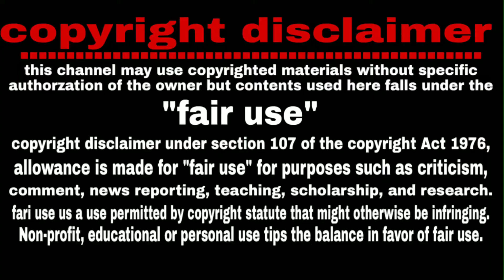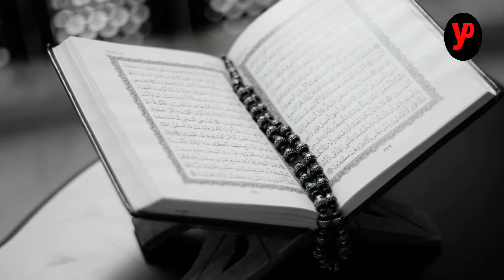yellow sea | হলুদ পানির, হলুদ সাগরের মূল রহস্য | youtube premi